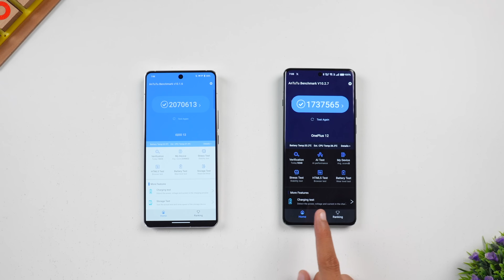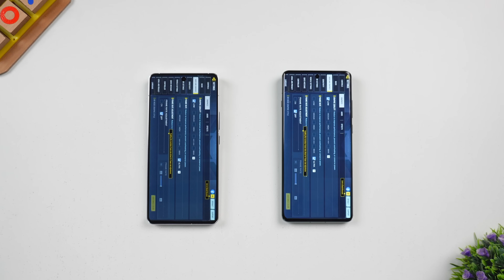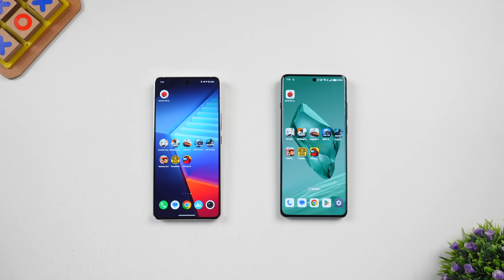iQOO 12 vs OnePlus 12 Gaming Speed Test 🔥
In this video, I will do the gaming speed test comparison between iqoo 12 vs oneplus 12 and I hope you will like this video